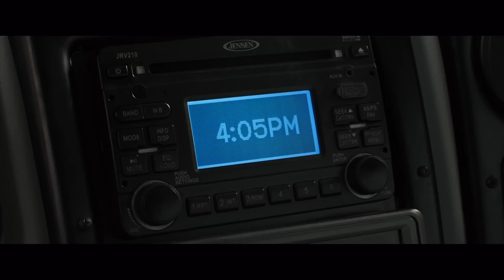Millerowie - Zwiastun PL (Official Trailer)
Sieć Kin Helios to 166 ekranów w 31 lokalizacjach na terenie 28 miast. Zobaczysz u nasz największe światowe hity, kino ambitne i produkcje, które rozśmieszą Cię do łez . Helios to również nasze seanse specjalne: radosne Kino Kobiet, ciekawe Kino Konesera oraz jedyne w swoim rodzaju Nocne Maratony Filmowe. Przyjdź do nas i poczuj się jak w filmie.